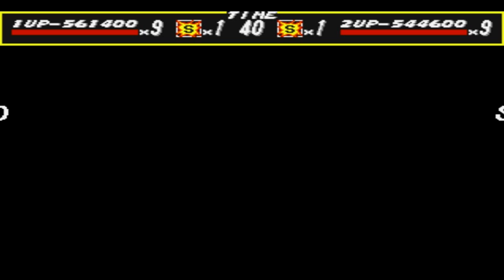[Sega Genesis] Walkthrough - Streets of Rage Part 1